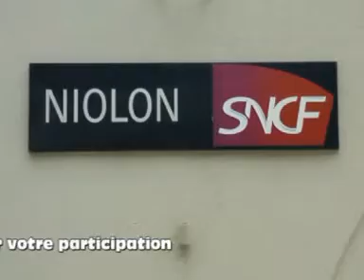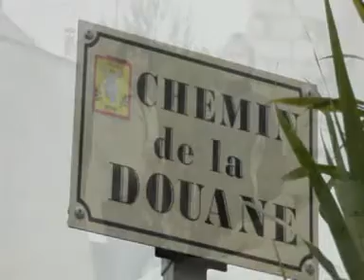Niolon (qualité VHS)